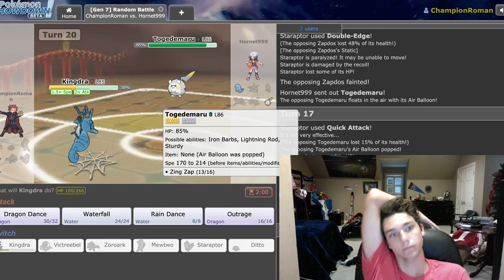Pokemon Showdown #11 Which Thumbnail Will I Copy Off Google Images?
Playing some more Pokemon Showdown. On the random battles, whoever notices the phone call good on you, I promise you will be the only one to watch the video that far.